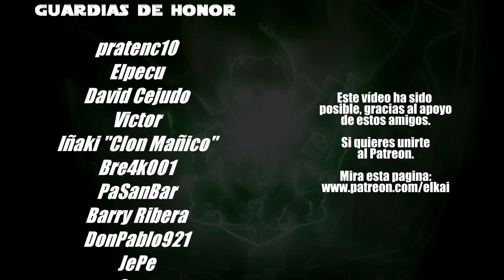¡GORD es MUY BUENO! Survival, ColonyBuilder, Estrategia y RPG, con folklore eslavo. Gameplay Español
Especificaciones técnicas de mi pc (alias el Nuevo Pepino):
16GB RAM G.Skill Trident Z Royal DDR4 3600Mhz
🐤PODÉIS SEGUIR NOVEDADES POR TWITTER 🐤